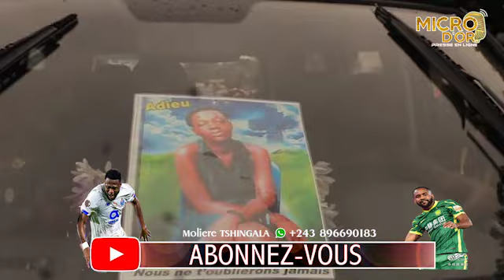🦻 MODERO 😭MAÎTRE GUECHO, TSHUKE,DACOSTA, MAYONAISE, YA LUMOUSE,BALELISI NA MATANGA YA LEKI NAYE😭SOMO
MICRO D'OR PRESSE EN LIGNE